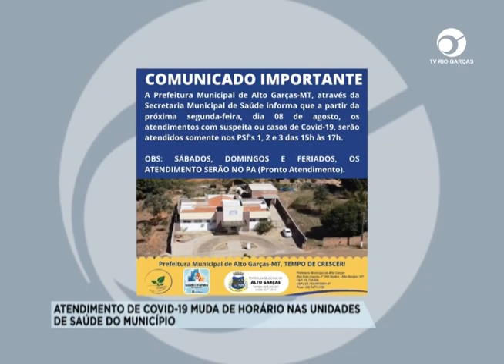ATENDIMENTO DE COVID-19 MUDA DE HORÁRIO NAS UNIDADES DE SAÚDE DO MUNICÍPIO